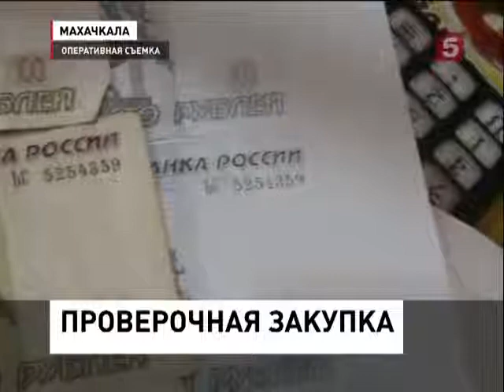Офиц наркоторговку задержали в Махачкале (25.12.2012)